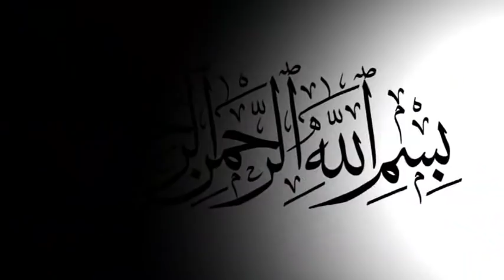ইয়া গওছুল আজম | উর্দূ কালাম | শিল্পী লিমা | ভান্ডারী গান | BD Vandari Sng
Singer : Lima Amire
Editor :  Ashish
Label :  BD Vandari song
যে কোন অনুষ্ঠানে ভান্ডারী গানের অর্ডার নেওয়া হয়।
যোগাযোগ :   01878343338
 BD Vandari Song , চট্টগ্রাম।
তথ মধ্যে :
* মাইজভাণ্ডারী সেমা
* উর্দু কাওয়ালী
* ফারসি কাওয়ালী
* নাত
* মুর্শিদি গান
* ঝিকির মাহফিল
 আমাদের চ্যানেলের সাথে থাকা শিল্পীদের নাম  :

প্রিয়া মনি
নয়ন মনি
টুম্পা আক্তার
রুনা
 etc.